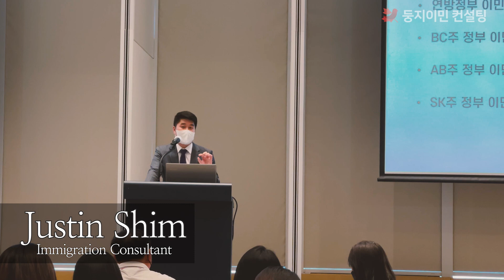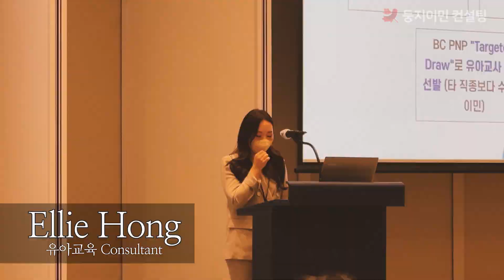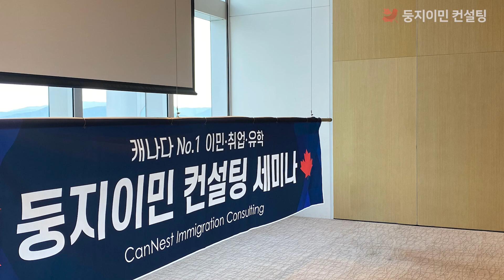2022 둥지이민 세미나 현장 스케치!ㅣ캐나다 이민, 취업, 유학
안녕하세요~! 캐나다 이민 둥지이민 컨설팅입니다.
2022년 4월 30일(토)과 5월 1일(일), 한국에서 이틀간 진행 된
둥지이민 세미나가 성황리에 마무리 되었습니다.

🍁캐나다 이민, 취업, 유학에 관심을 가지고 계신 많은 분들이 참석해주셔서
저희 둥지이민 세미나 자리를 환하게 빛내 주셨는데요!?✨

과연 세미나 현장 모습은 어떠했는지 현장 스케치 영상으로 확인 하시죠! 😁

세미나에 대한 자세한 정보는 네이버 카페 "캐나다 투데이"